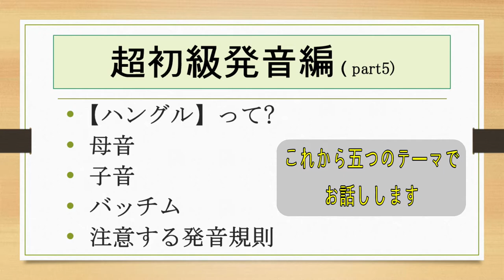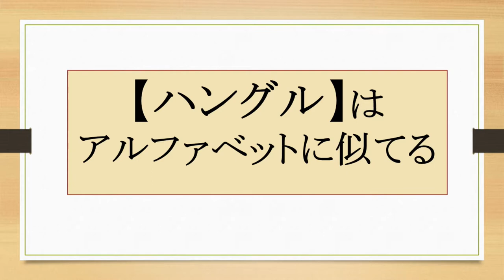【韓国語入門 #1】ハングルはどういう文字なのかについてネイティブ先生が教えます。「ハングル」って何?ハングルの基礎説明 とひらがなとの違いも教えます。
韓国語が全く分からない方、もしくは韓国語を少し習ってますが’、発音に自信がない方のために作った映像です。☺👍

🔶みなさん。ハングルと韓国語の違いについてご存じですか。
多くの方が二つが同じだと思っています。
しかい、二つは違います。その違いについて詳しく説明いたします。
ひらながと比較しながらわかりやすくご説明しました。

🔶韓国語入門者のためのハングルの基礎と発音編第1回目で～～す。🤗🤗🤗
この【発音編】は五つのテーマで構成されています。
これから継続してアップロードいたしますので楽しみにしてください。❤

3.  韓国語の母音（単母音1/2)

4. 韓国語の母音（単母音２/2)

5. 韓国語の母音（二重母音1/2 )

6．韓国語の母音（二重母音2/2)

🔶韓国語を学ぶ方に必要なハングルの資料を私のブログにアップロードしました。
資料が必要な方は下のURLからダウンロードできますのでご参考ください。